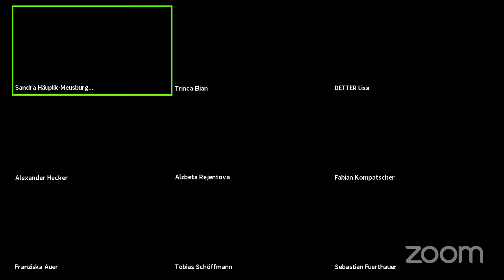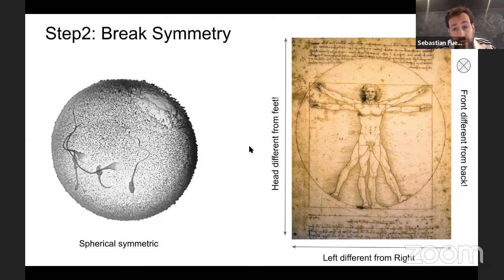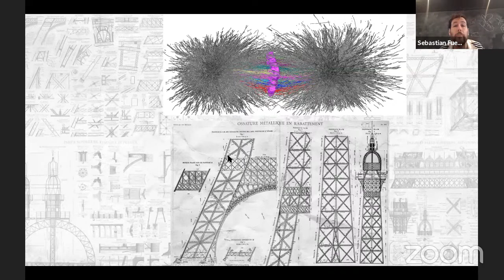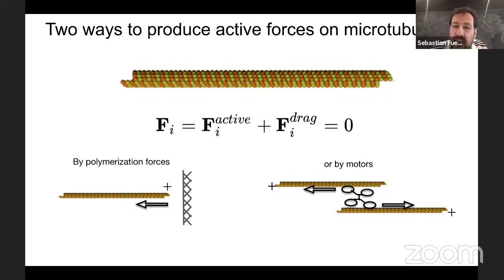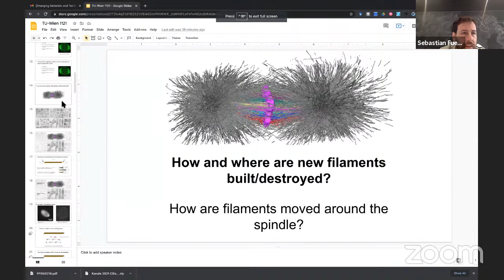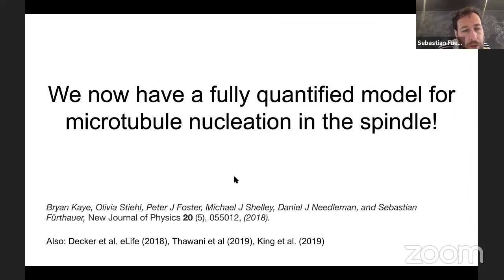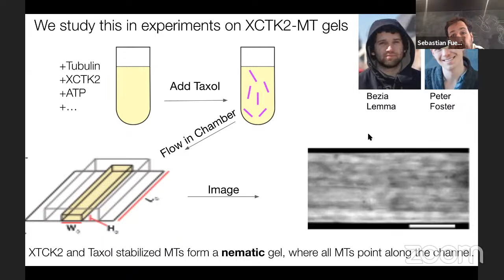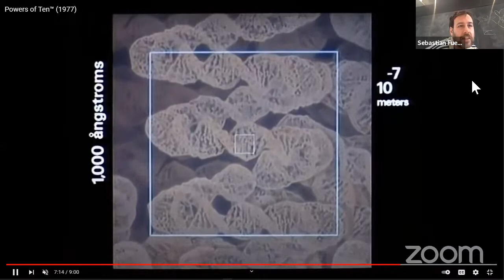[Materials and Technologies] Spatial organization in cells | Sebastian Fuerthauer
Lecture by Sebastian Fuerthauer

Towards a physical understanding of spatial organization in cells.

In the frame of the Module Emerging Fields in Architecture (++), HB2, TU Wien

Content: In order to survive, cells need to organize their functions tightly in space and time. A prime example is the mitotic spindle, which segregates chromosomes  between the daughter cells during cell division.
To achieve this, the spindle first needs to assemble at the right time, then it needs to move to the center of the cell, finally it needs to transport the correct chromosome to the correct location - such that after cell division both daughter cells end up with a complete copy of the genetic information. Using this example, I will introduce some key concepts of how cellular processes are coordinated in space and time, and illustrate how we seek to better understand these mechanisms using the methods of theoretical and numerical physics.

The module Emerging Fields in Architecture imparts current knowledge from new research fields in architectural and engineering disciplines, with the aim of dealing with current and future design challenges in a broader social context in an interdisciplinary and fundamental way. The lectures impart knowledge about different and interdisciplinary approaches to design, current developments and results of material and construction research, about planning and building under/in extreme conditions as well as about structures that change or develop due to changing parameters.

In this context, strategies for design (from the initial idea to implementation) are questioned in an interdisciplinary discourse, and the question of how the path from idea to realisation can be shaped and to what extent it is possible to be systematically creative is explored. In the practical part, an independent cross-thematic examination is to be carried out.